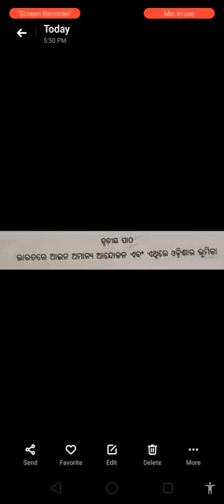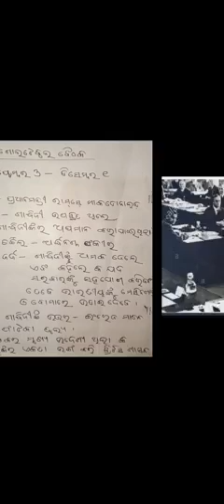ଭାରତ ରେ ଆଇନ୍ ଅମାନ୍ୟ ଆନ୍ଦୋଳନ ଓ ଓଡ଼ିଶାରେ ଏହାର ପ୍ରଭାବ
Auro Online Classes - Class 10th History